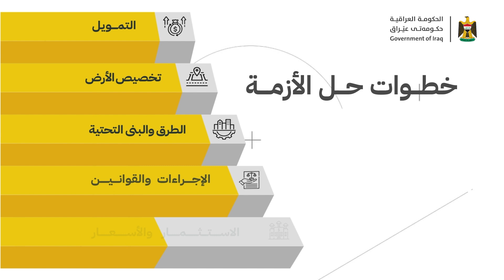خطوات ومبادرات ومشاريع الحكومة العراقية لمعالجة ازمة السكن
تعرف على خطوات ومبادرات ومشاريع الحكومة العراقية لمعالجة ازمة السكن.